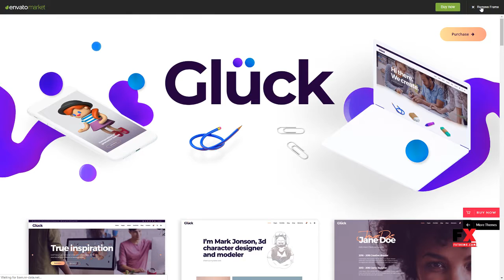GlÃ¼ck - Digital Agency Theme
Columns 4+

 Layout Responsive

 Tags 3d animation, agency, creative agency, design, design agency, digital, digital agency, digital portfolio, digital studio, freelance, illustration, masonry portfolio, portfolio, showcase, storytelling